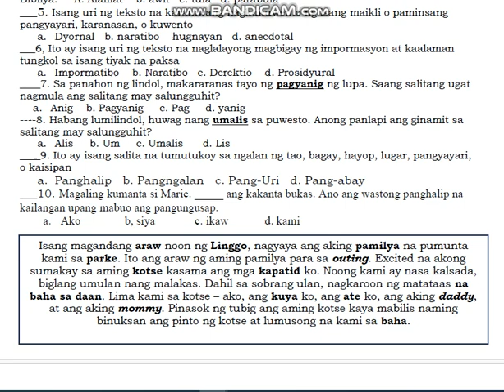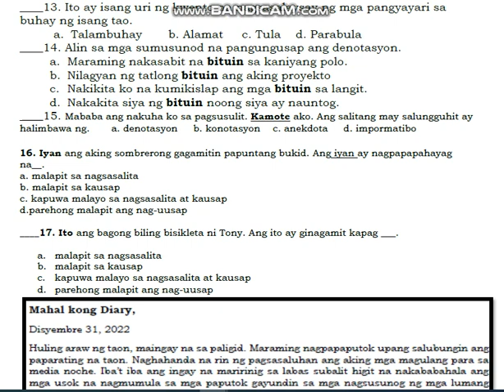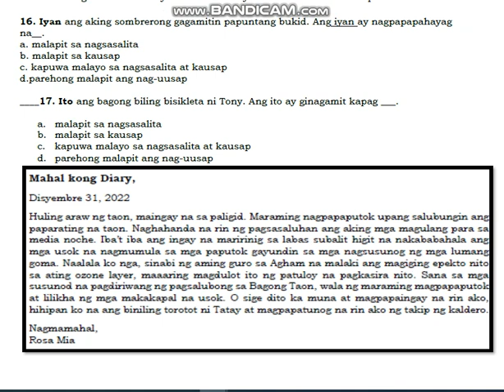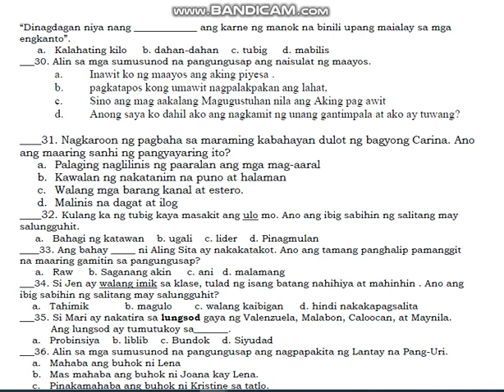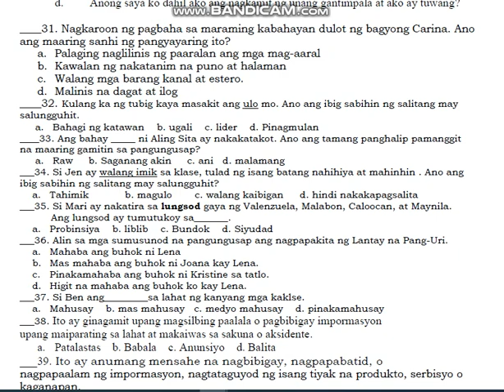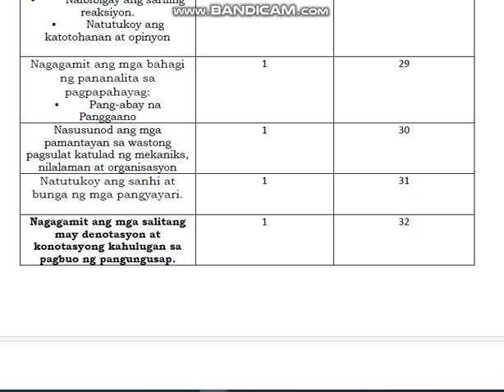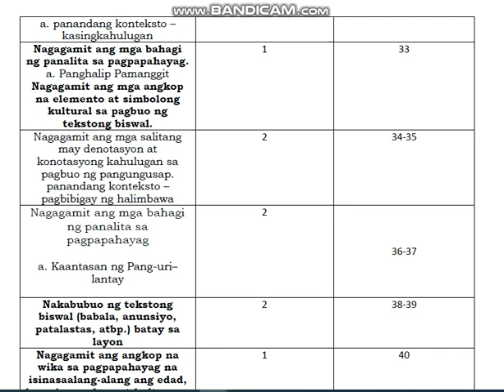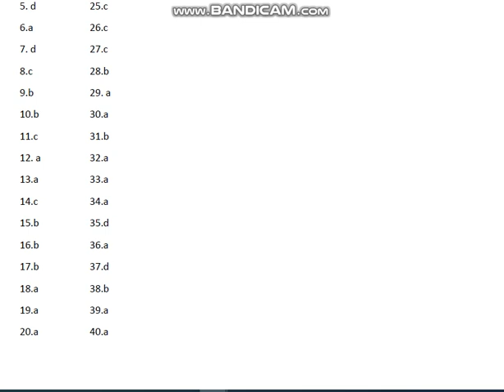FILIPINO 4 DIAGNOSTIC TEST MATATAG CURRICULUM